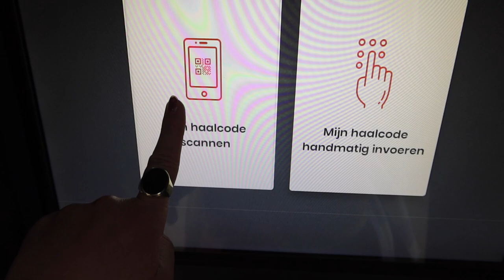HEEL VERDRIETIG NIEUWS || #495 || MIJN BORST HEEFT KANKER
Het is weer een heel veelzijdige vlog met vooral veel leuke dingen, maar eindigen helaas met verdrietig nieuws.